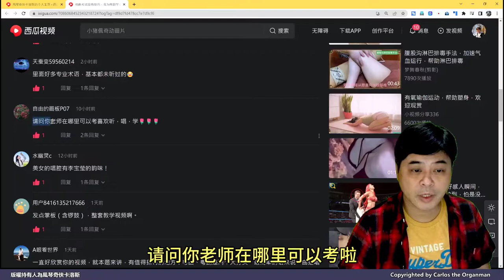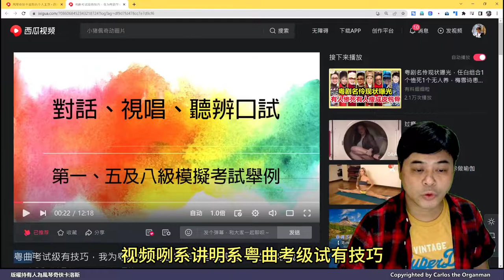粵劇考級試來龍去脈，香港發展粵劇的概況，來開開眼界